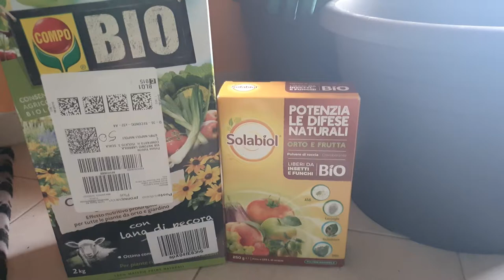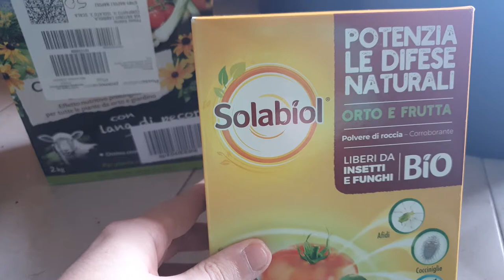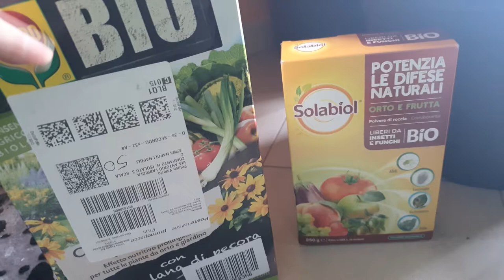Orto di OTTOBRE | PRODOTTI che uso e Semina